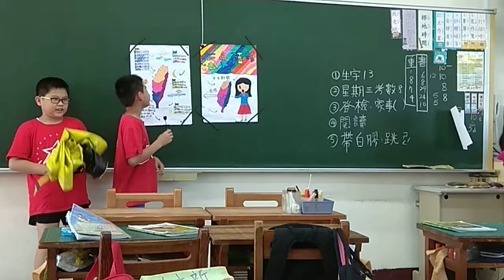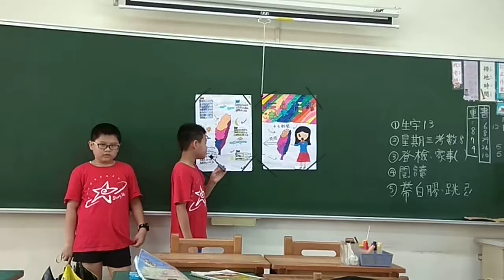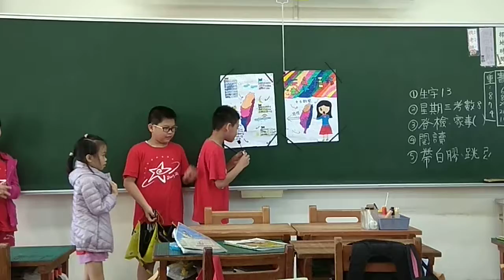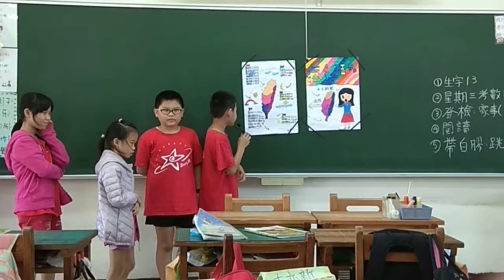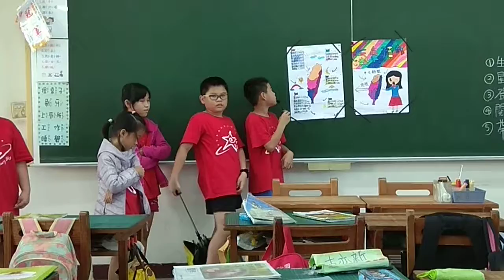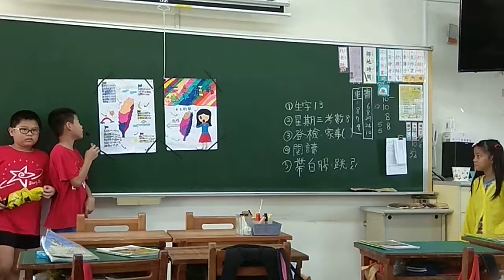20180517氣象報告3